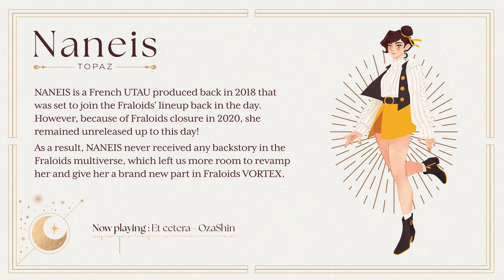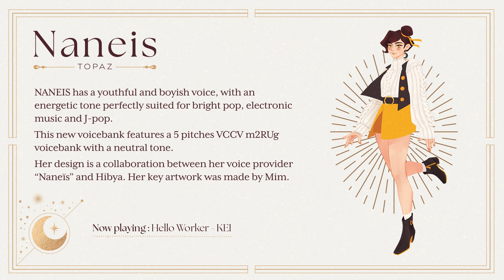【 UTAU RELEASE】 DEMO REEL 【 NANEIS VCCV FRENCH】utaufr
Credits:
Et cetera by OzaShin
French lyrics and cover by Hibya

Paris by L'impératrice
Cover by Kaiji

Hello Worker by KEI
French lyrics and USTx by Mim
Tuning by Hibya

Artwork by Mim
Video by Hibya